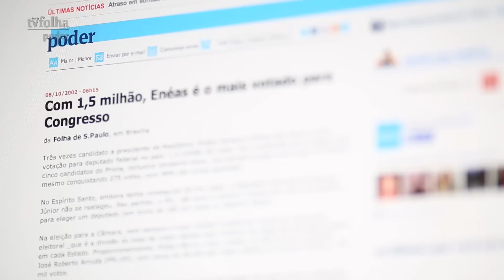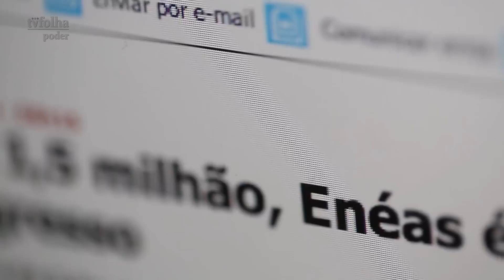Bolsonaro, Feliciano e Dr. Rey alinhados no discurso do PSC